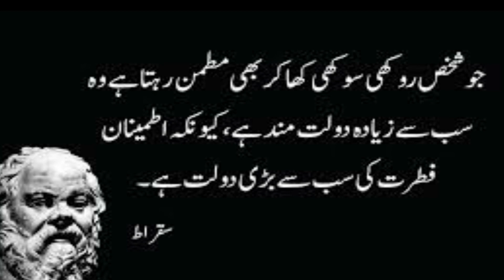Sukrat ke bachpan ka waqia | History of Sukrat | Sukrat kon tha | Maqsood Ahmad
Assalam-O-Alaikum...Audience.
Sukrat ke bachpan ka waqia
History of Sukrat
Sukrat kon tha
Maqsood Ahmad

PRESS

                 (Red Button)

Pakistani Best Motivational Speakers.

Coming soon.